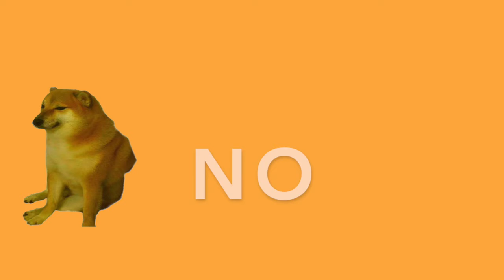Ugh, fine, I guess you are my little PogChamp, but Cheemsburger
Doggo wants a cheemsburger, not a garbage hug